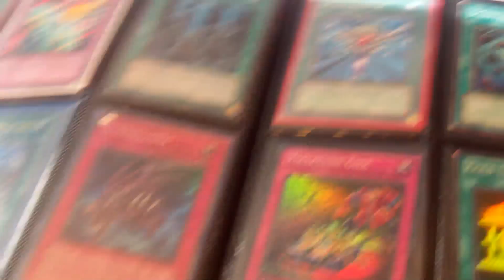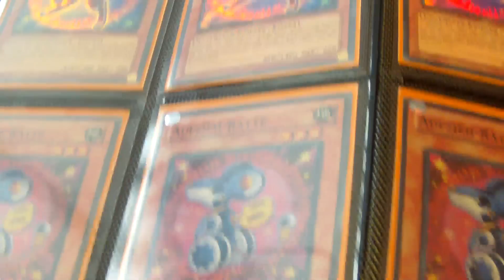YU-G-OH! TRADE BINDER DELUXE #15 [GERMAN]